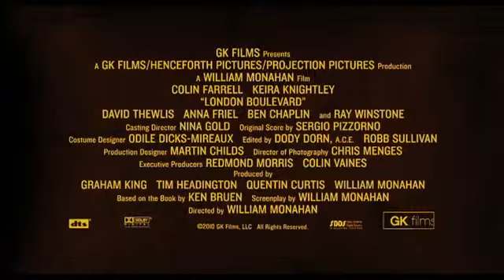London Boulevard Trailer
Released in Blockbuster stores July 18